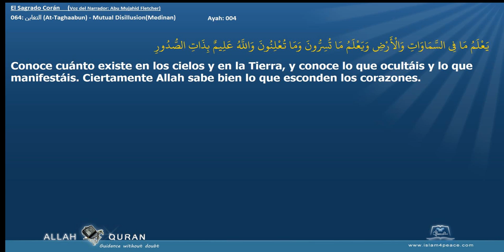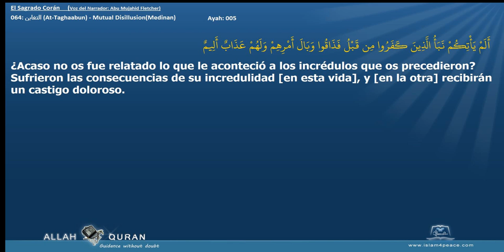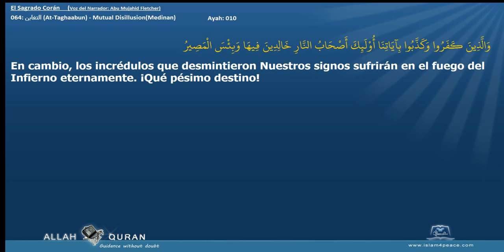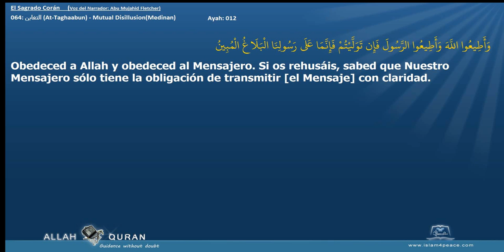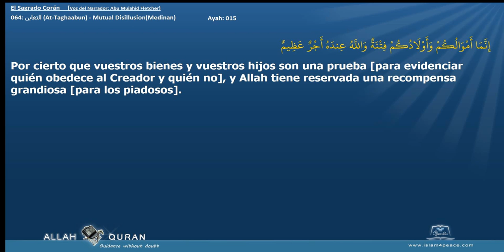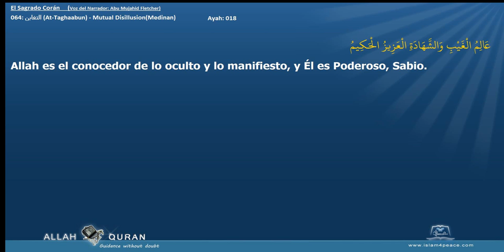El Sagrado Corán 064 التغابن At Taghaabun Mutual DisillusionMedinan